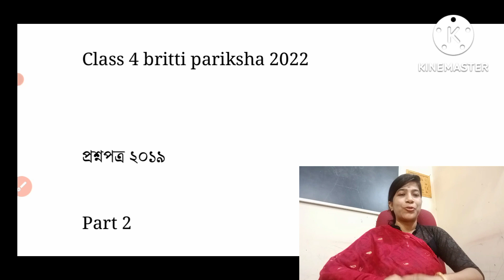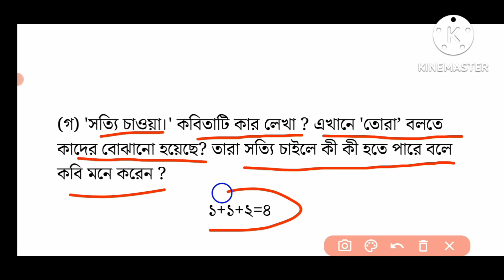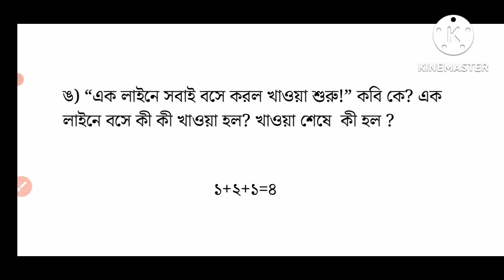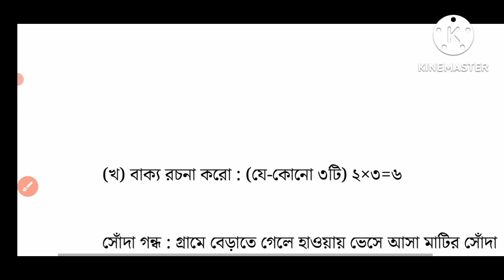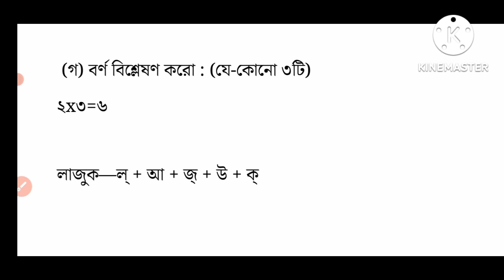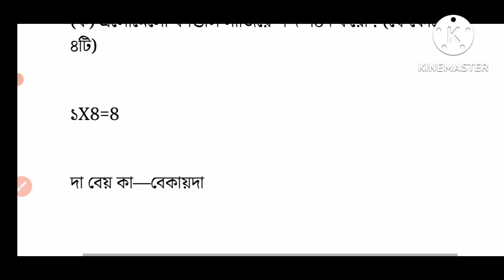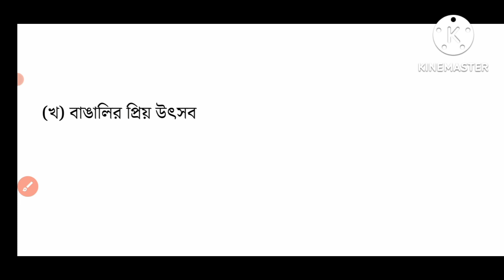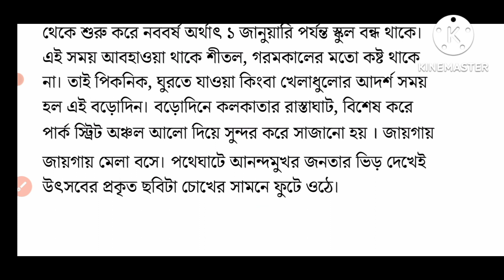চতুর্থ শ্রেণি, বৃত্তি পরীক্ষা 2022, bengali প্রশ্নপত্র ২০১৯/class 4 britti pariksha 2022/part 2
britti pariksha 2022

বৃত্তি পরীক্ষার প্রশ্ন ২০২২ class 4

bitti porikkha class 4 2022

চতুর্থ শ্রেণীর বৃত্তি পরীক্ষার প্রশ্ন

প্রাথমিক শেষ পরীক্ষার মডেল প্রশ্নপত্র 2022

class 4

class 4 britti pariksha